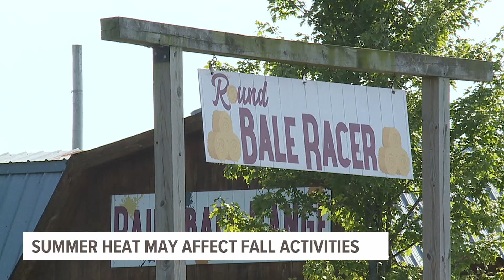Extreme heat in Pa. can affect fall activities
Hot and dry conditions have returned to central Pennsylvania, and its ramifications could linger on into the fall.

The popular Cherry Crest Adventure Farm in Lancaster County says it has seen a downturn in pumpkin growing so far this year due to the conditions.

"The pumpkin field is a little sparse this year," said Dylan Coleman, the farm's project manager. "This year, with the heat in July and in the beginning of August and the lack of rain, the production of pumpkins is definitely down."

Coleman says this year's pumpkins were planted in June amidst a heat wave, putting the crops at an initial disadvantage.